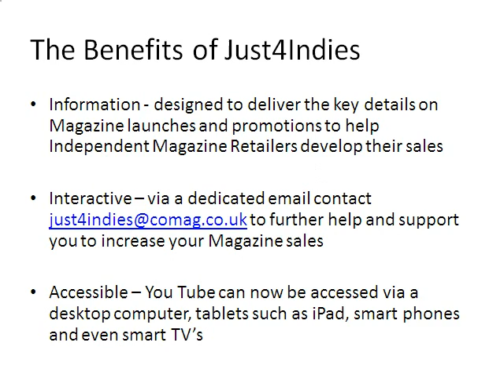WELCOME TO JUST4INDIES